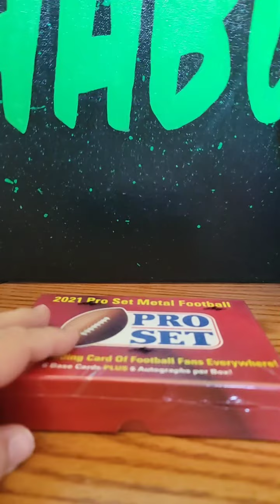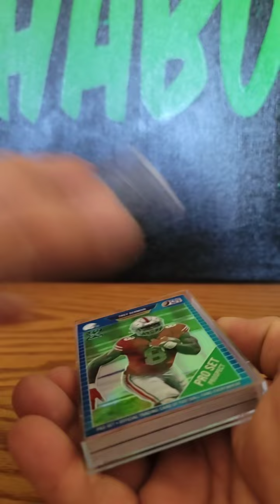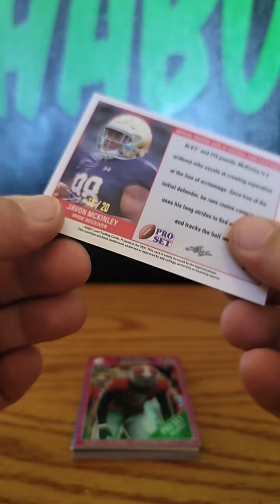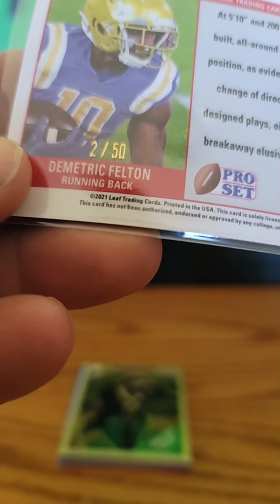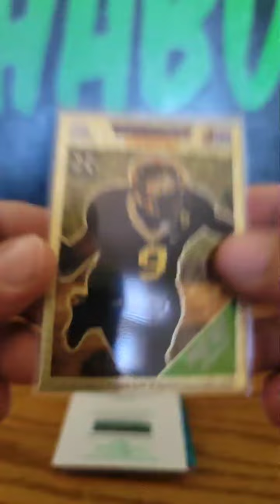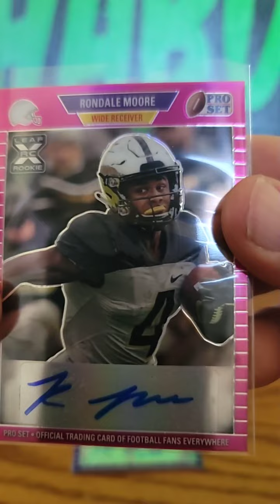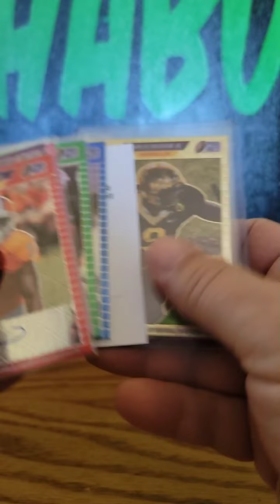2021 Pro Set Metal Football Hobby Box